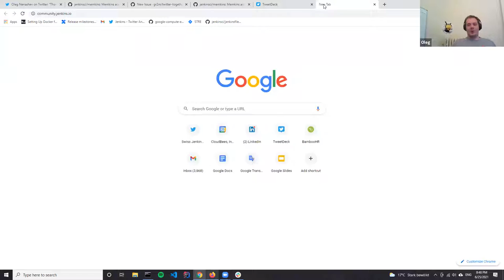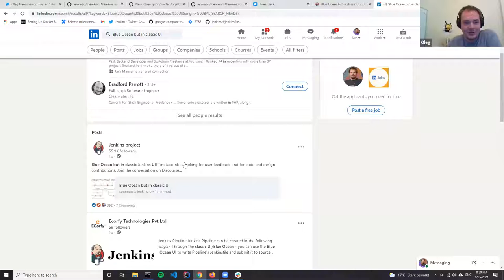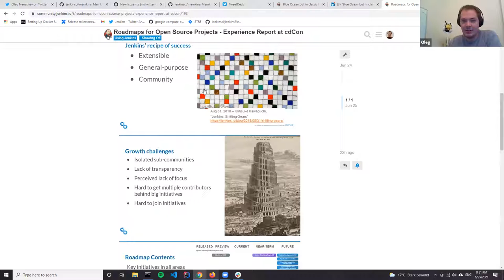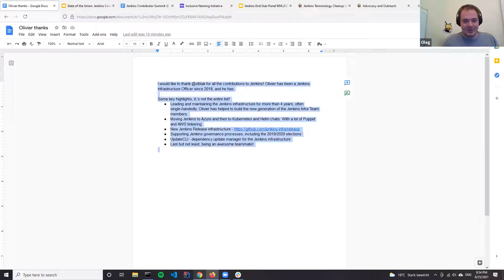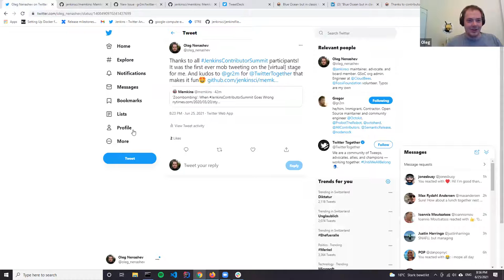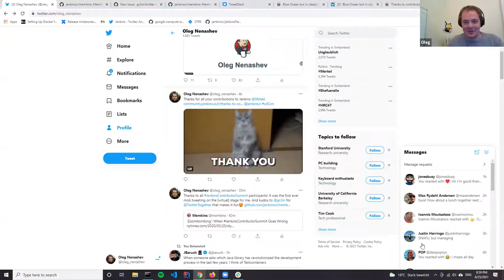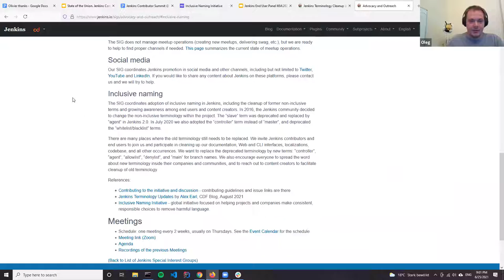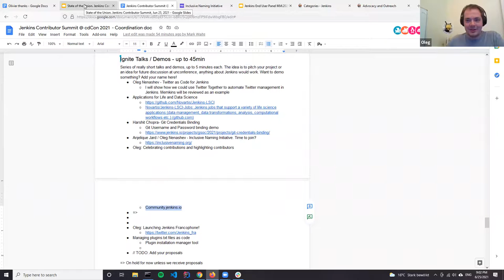Ignite talks - Celebrating contributions and contributors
Ignite talk that highlights how we can use to highlight contributions and the contributors associated with the contrbution. the "Showing Off" category of allows us to highlight people and their progress.